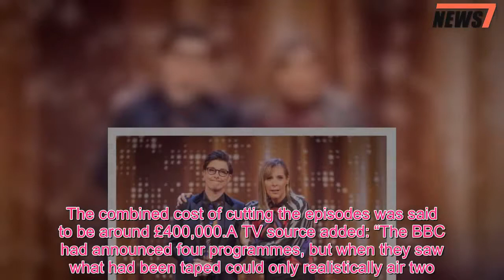Mel and Sue new Generation Game 'forced to use canned laughter' after underwhelming audience respons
Mel Giedroyc and Sue Perkins’ Generation Game reboot is set for this Easter Sunday but sources have claimed the entertainment doesn’t live up to Bruce Forsyth’s legendary gameshow.The BBC have been forced to use canned laughter, insiders claimed to The Sun .A source said: “It was always going to be a challenge for Mel and Sue to have people chuckling the way Bruce did.“The BBC has used canned laughter after listening back to the live audience and agreeing it needed a bit of extra buzz.” A BBC spokeswoman last night confirmed: “The show was filmed in front of a live studio audience and the overwhelming majority of the laughter was from the recording.” The show will air over two episodes.Last month, The Sun claimed the show had been cut from four episodes to two over concerns it wasn’t good enough.The combined cost of cutting the episodes was said to be around £400,000.A TV source added: “The BBC had announced four programmes, but when they saw what had been taped could only realistically air two.” Meanwhile, Mel and Sue may have been renowned for their use of innuendos on Bake Off but they’ve teased that the Generation Game reboot will be even saucier.Sue said: "We witnessed some of the most graphic teapot spouts ever made on television." Mel and Sue will be joined by celebrity guests, including Towie's Arg and Gemma Collins and Martin Kemp from Spandau Ballet.